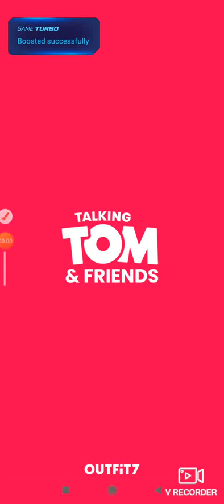Tom friends part 1